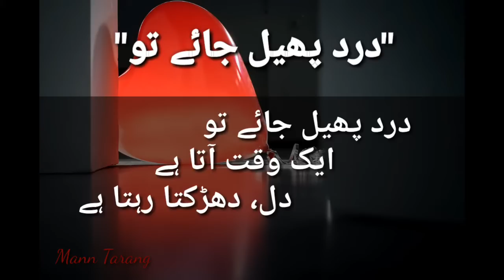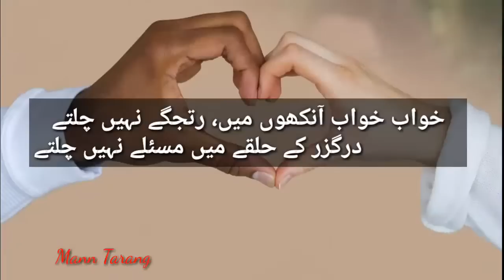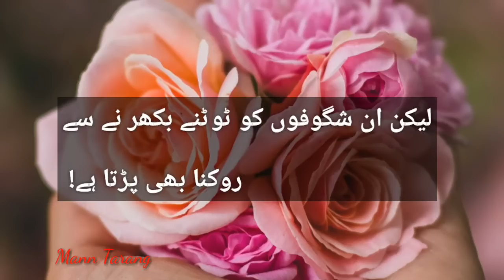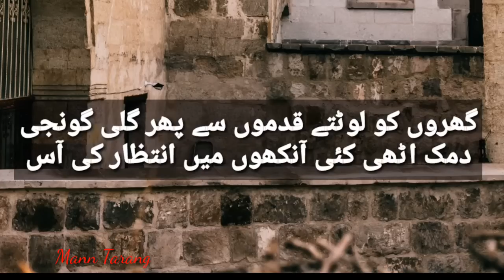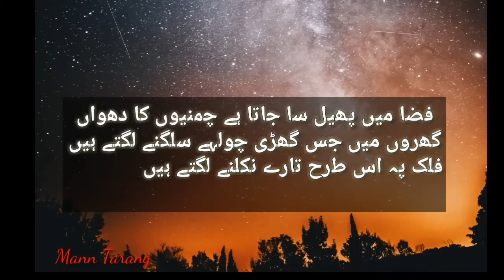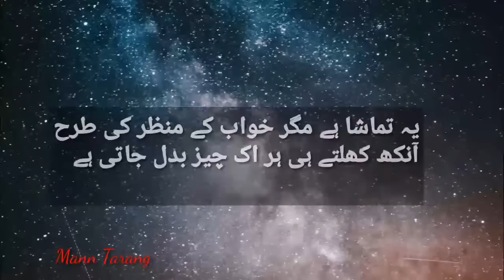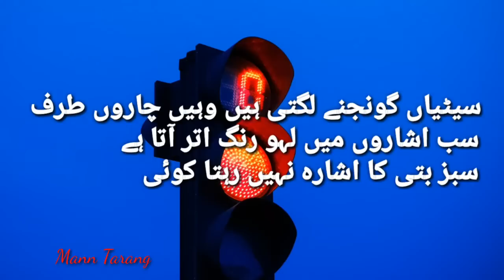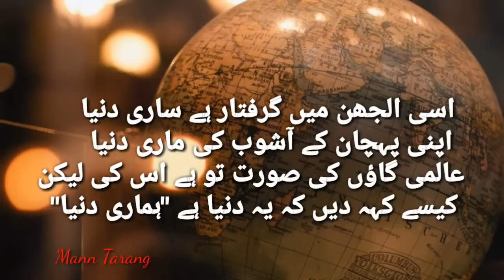Best Urdu poetry/ Silsaly taluq k/ Amjad Islam Amjad poetry/ Mann Tarang/ Shaam/dosti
Three poems of Amjad Islam Amjad are narrated & discussed by Saima Nawaz
urdu poetry
Silsaly taluq k
Amjad Islam Amjad poetry
Mann Tarang

Photo by Archie Binamira from Pexels
Photo by Vanessa Garcia from Pexels
Photo by Valeria Boltneva from Pexels
Photo by jayakumar karunakaran from Pexels

Photo by Abhishek Rajesh from Pexels
Photo by Meru Bi from Pexels

Photo by Fuzail Ahmad from Pexels

Photo by Perchek Industrie from Pexels

Photo by Rebecca Zaal from Pexels
Photo by Flora Westbrook from Pexels

Photo by Porapak Apichodilok from Pexels

Photo by Raphael Brasileiro from Pexels

Photo by Ruiyang Zhang from Pexels
Photo by Mwabonje from Pexels
Photo by Ekrulila from Pexels
Photo by Clara from Pexels
Photo by Andrew Wilus from Pexels
Photo by Olya Kobruseva from Pexels
Photo by Valentin Antonucci from Pexels

Photo by Artem Podrez from Pexels
Photo by Adam Kontor from Pexels

Photo by Tobias Bjørkli from Pexels

Photo by Kamil Szerlag from Pexels
Photo by Khoa Võ from Pexels